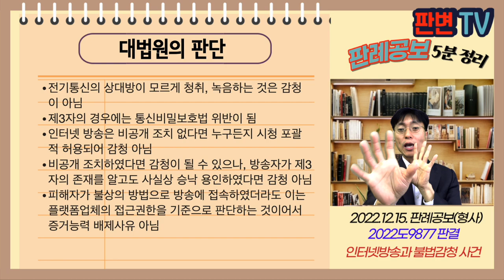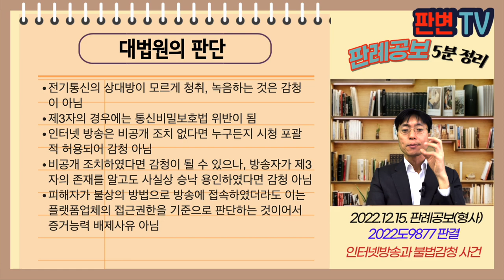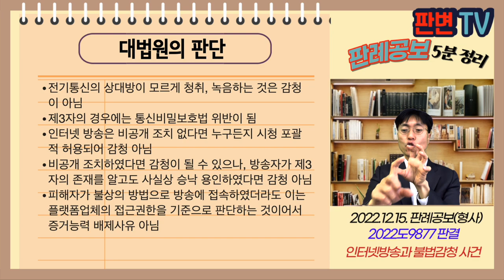인터넷방송과 불법감청 사건 [22.12.15.자 판례공보(형사)]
인터넷방송과 불법감청 사건
별 3개

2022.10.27. 선고 2022도9877 판결
정보통신망법위반(명예훼손) 등

상고기각

피고인은 인터넷방송을 하는 자
21.6.6. 비공개 조치 없이 방송을 하고
21.6.17. 비공개 조치를 한 후, 피해자가 접속한 사실을 알고도 피해자에 대한 발언을 함
피해자는 2개의 방송 녹음파일을 수사기관에 제출함

인터넷방송을 녹음한 것이 통신비밀보호법 위반인가?
비공개조치를 한 경우는 어떤가?

전기통신의 상대방이 모르게 청취, 녹음하는 것은 감청이 아님
제3자의 경우에는 통신비밀보호법 위반이 됨
인터넷 방송은 비공개 조치 없다면 누구든지 시청 포괄적 허용되어 감청 아님
비공개 조치하였다면 감청이 될 수 있으나, 방송자가 제3자의 존재를 알고도 사실상 승낙 용인하였다면 감청 아님
피해자가 불상의 방법으로 방송에 접속하였더라도 이는 플랫폼업체의 접근권한을 기준으로 판단하는 것이어서 증거능력 배제사유 아님

실무활용
인터넷방송의 녹음파일은 불법감청 아님
비공개 방송의 경우, 접속 권한 있는 자는 제3자 아니나
접속 권한 없다면 제3자로서 불법감청 될 수 있음
이 사안은 비공개이었지만, 피해자의 접속 사실을 알고도 이에 관련한 발언을 한 것이어서 불법감청 아니라고 봄